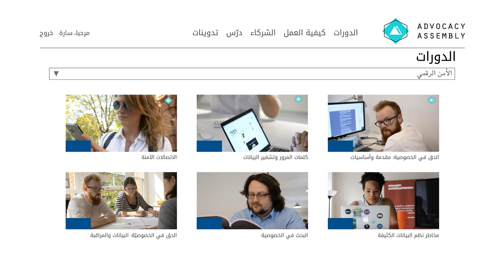الأمن الرقمي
تعرف على كيفية حماية خصوصيتك من المراقبة عبر الإنترنت من خلال دوراتنا المجانية على الإنترنت.